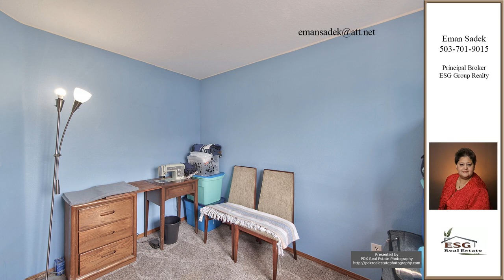Eman Sadek’s Listing at 17926 SW Robert Ln, Beaverton, OR